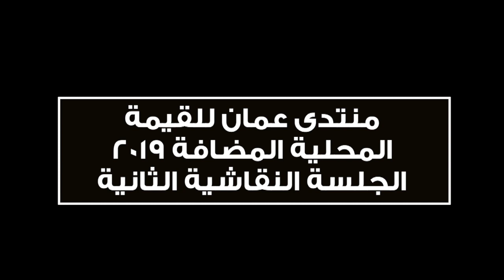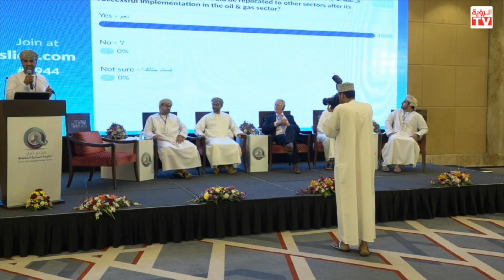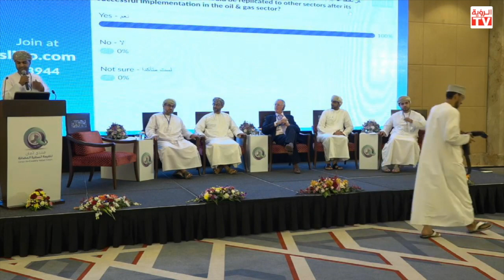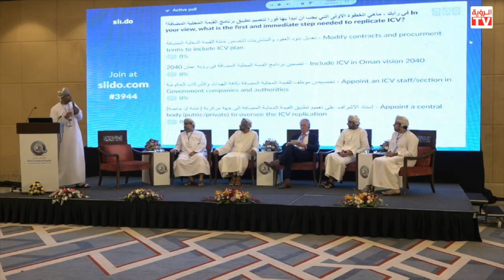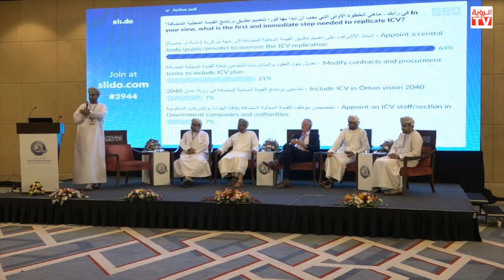منتدى عمان للقيمة المحلية المضافة ٢٠١٩ - الجلسة النقاشية الثانية